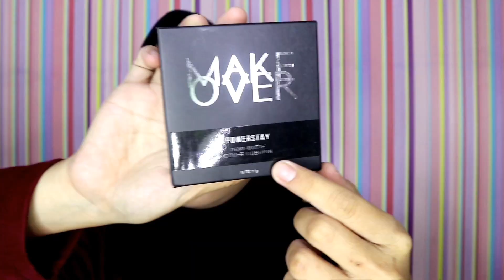REVIEW CUSHION LOKAL SUPER DUPER BAGUS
FULL HD

Mau lebih deket sama aku, yuk follow akun sosmed aku.

Linna.nnaa

Linna nna

Yuk yang belum nonton vidio aku yang kemaren bisa klik link nya ya 😊👇

Thankyou for watching and thankyou for always support me! 😊